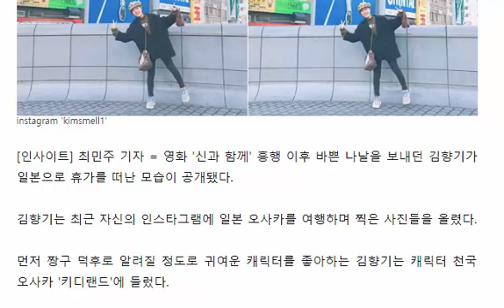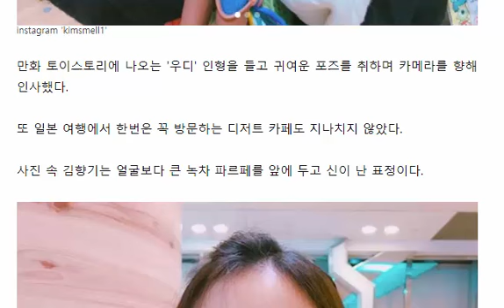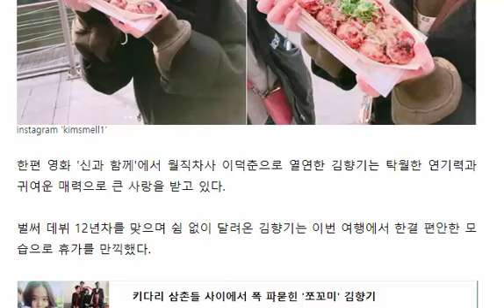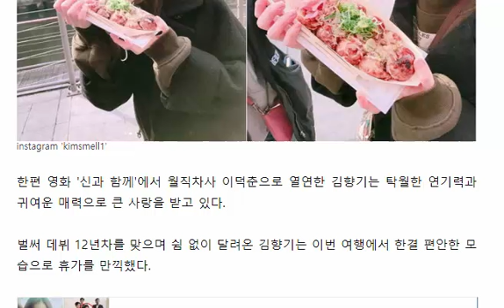일본 오사카에서 먹스타 찍으며 '잔망미' 폭발한 김향기 사진